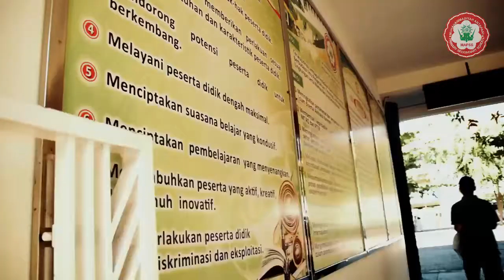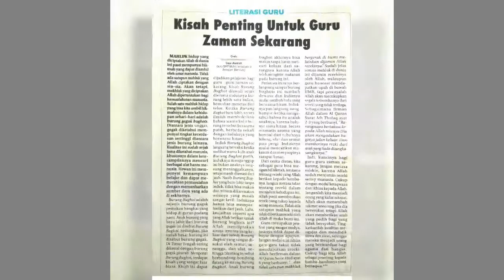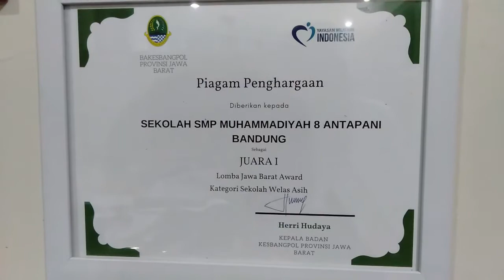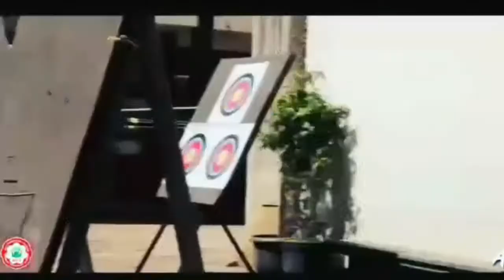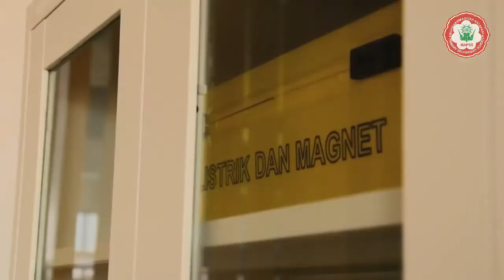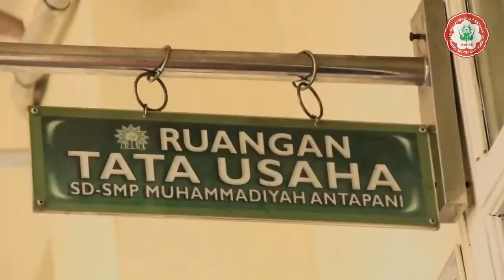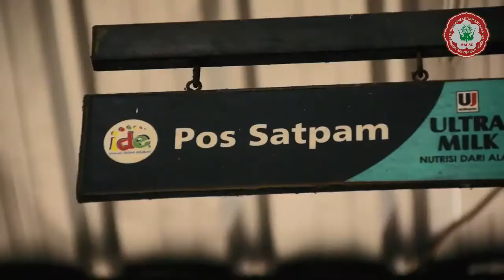Profil SMP Muhammadiyah 8 Bandung